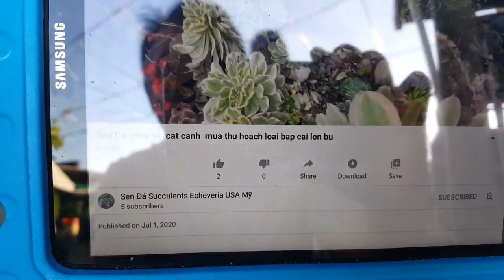SEN A SUCCULENTS ECHEVERIA USA 2020 AM CHAI BINH